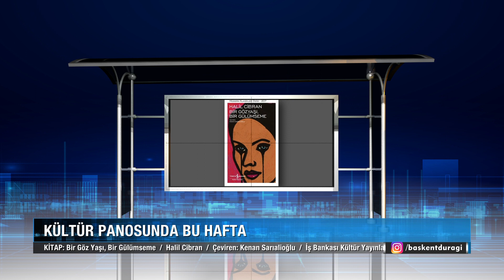Ebru AKGÜÇ İle Diyaliz Hemşireliği Söyleşisi